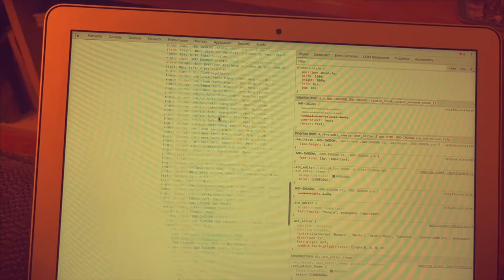The Grad Vlogs (Season 2- Ep. 1)bv \v6yt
Another video in my thesis diaries (onto my MSC thesis. . .please pray for me as I desperately try to graduate again. . .)

I got COVID the first week of school, we made it 2 years which I think is a pretty good track record. Also I introduce some new staring characters: Chester (my cat), my new roomie (Grace & her Kitten Oscar), plus spry some returning characters :D